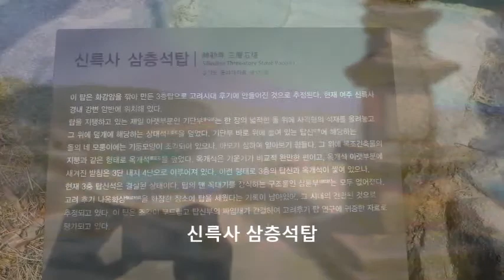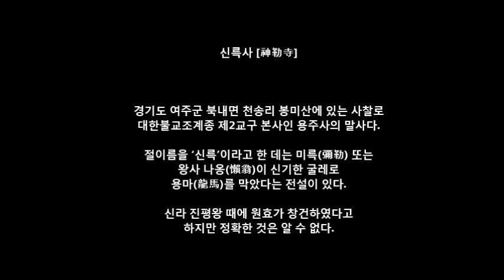신륵사 - Born Free - 야성의 엘자 ost